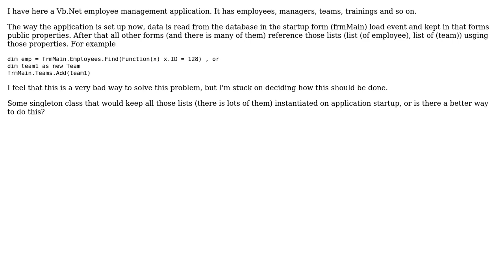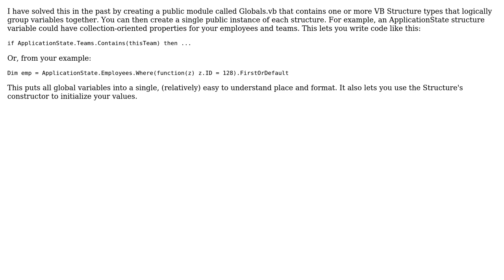Software Engineering: Where to keep global variables in Windows Forms App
With thanks & praise to God, and with thanks to the many people who have made this project possible! | Content (except music & images) licensed under CC BY-SA | Music | Images & others | With thanks to user Roger user GlutVonSmark user FrustratedWithFormsDesigner and the Stack Exchange Network Trademarks are property of their respective owners. You are responsible for your own actions.